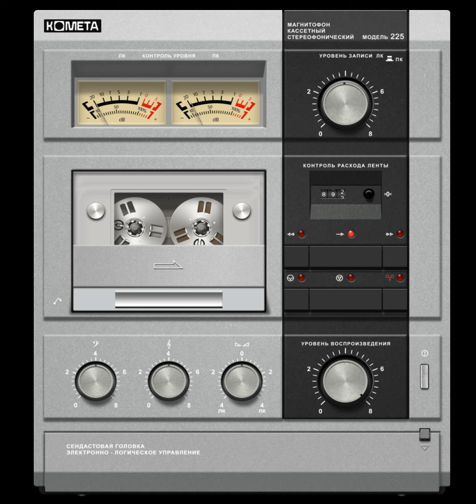Italo Disco New Generation - Vocal version 2018 ©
Space & Disco music
01.Get Her - Japanese Girl
02.Starcrew 84 Ft. Davina - Goodnight My Dream
03.Mode One - Til' The End
04.Bobby Orlando - When
05.Kristian Conde - It's a Dream (BIRIZDO 80's)
06.Eriva & Sonia - Feel My Love (Dophamean RMX)
07.Carino Cat - Speed Undercover (Extended)
08.Dj Kramnik - I Feel Fine Feat (Niggy Q RMX Italo Dance)
09.Georgiana - You Keep Me Alive
10.Ivan Fillini ft. Miani - Fiky Fiky
11.Gazzapo & Mr. Woodcut - A Night Desire